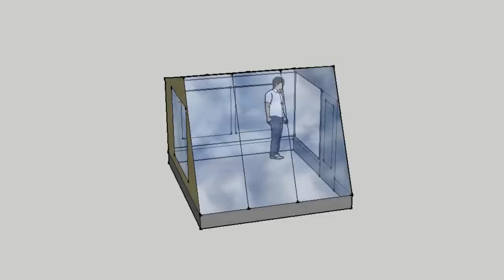building a diy designer greenhouse in 5 minutes